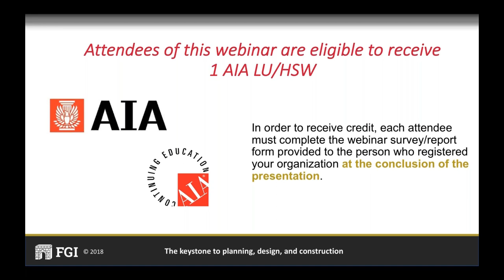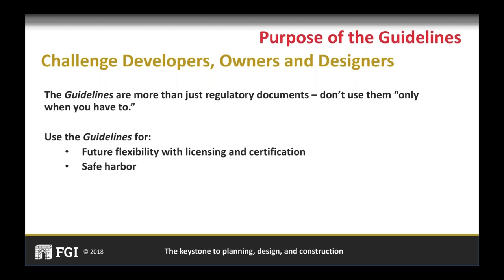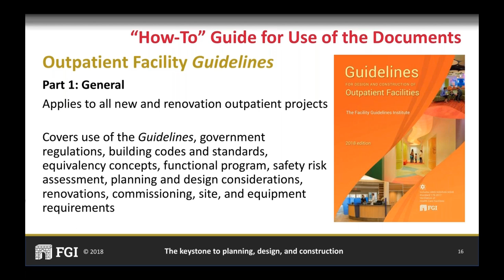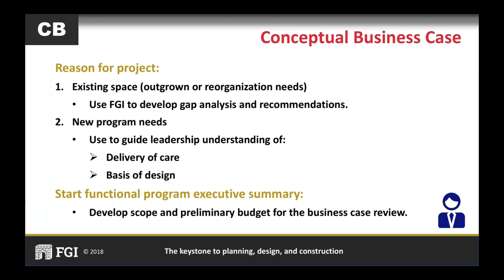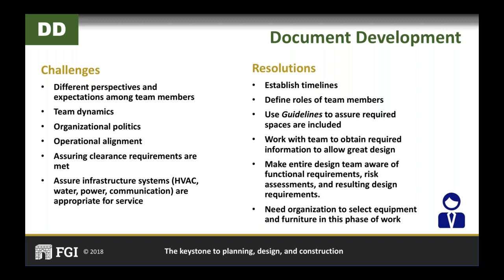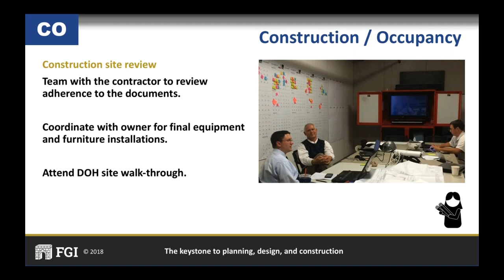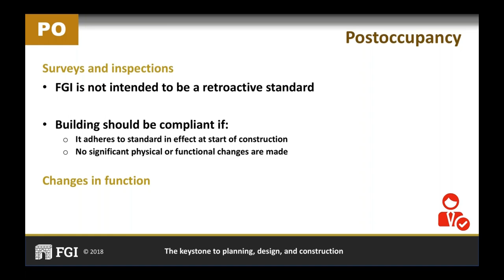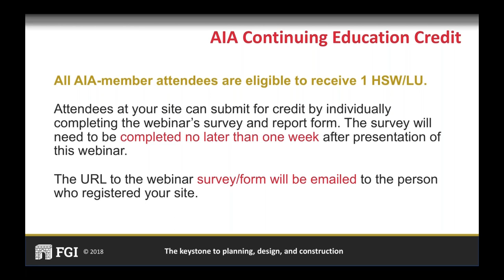2018 FGI Guidelines Webinar: Use of the Guidelines—An Architect's, Owner's, and AHJ's Perspective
Presenters: Kirsten Waltz, AIA, ACHA, EDAC, LEED AP, Baystate Health; Wade Rudolph, MBA, CHFM, Mayo Clinic Health System; and John Williams, Washington State Department of Health

Description: The FGI Guidelines documents contain minimum requirements for design and construction of health and residential care facilities. This presentation will help viewers understand how to apply these requirements as minimum requirements, a starting point for more expanded designs where needed, and a base for regulatory review of facility plans. Choosing the approach appropriate for each project will help designers and care organizations provide facilities that support today’s clinical and residential care practices and offer a safe environment for patients or residents and staff.

This webinar will enable viewers to:

1) Describe how to use the Guidelines to design facilities that offer the flexibility needed to maintain a safe environment for staff and patients/residents over time.
2) Apply the Guidelines requirements to facility types that aren’t specifically identified in the Guidelines
3) Explain why beginning a project with development of a functional program and safety risk assessment is critical to a satisfactory, functional final project.
4) Use the Guidelines throughout the project delivery process and into the postoccupancy period as a guide to creating facilities that serve their intended purpose.

*Please note that continuing education credit is no longer available for this webinar.